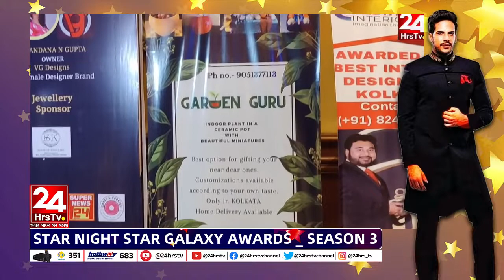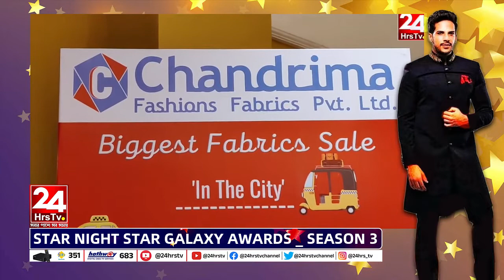STAR NIGHT STAR GALAXY AWARDS SEASON 3